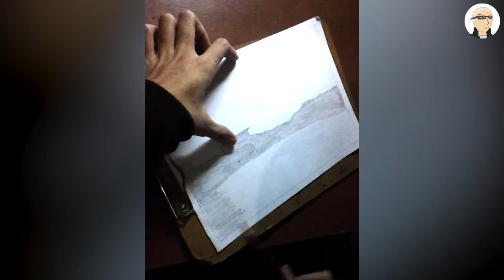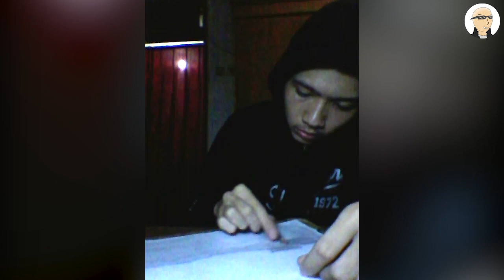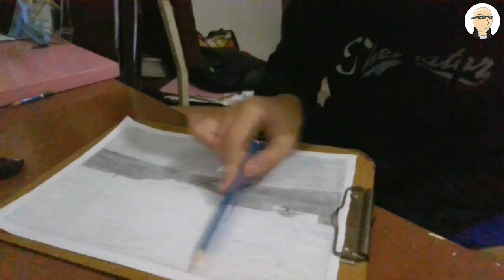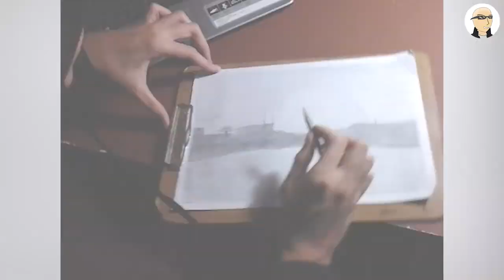Siluet Sunset Pencil Art | by Aji(XII MM 2)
Creator: Aji Bayu Laksana (XII MM 2)
Selamat menonton dan mohon maaf jika kualitas video yang burik dan juga maaf jika hasil karya yang bisa dibilang. (mungkin itulah) karena saya masih pemula, kl yang udah pro mah bebas..
Okey langsung aja ditonton videonya, Selamat Menonton!
Referensi: pengambilan foto matahari terbenam dari wilayah menara mercusuar hijau pantai teluk penyu dekat dengan Tempat Pelelangan Ikan Cilacap.